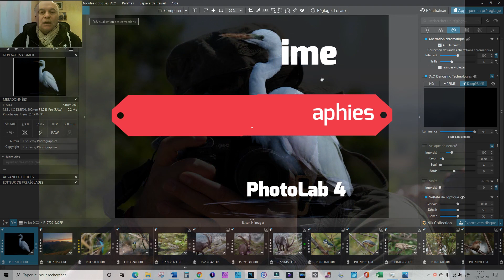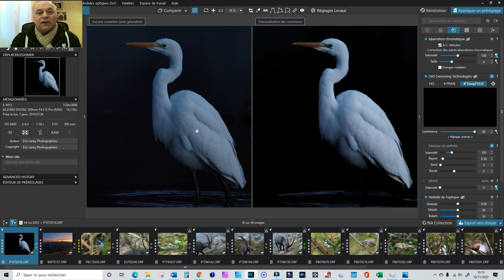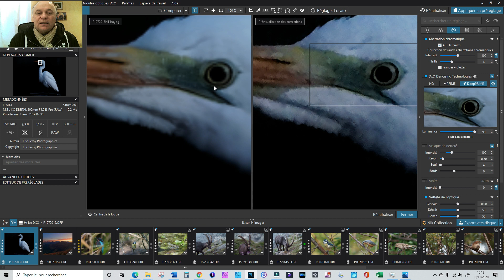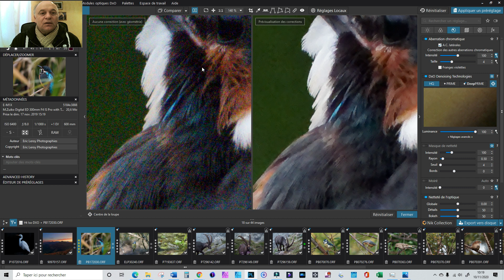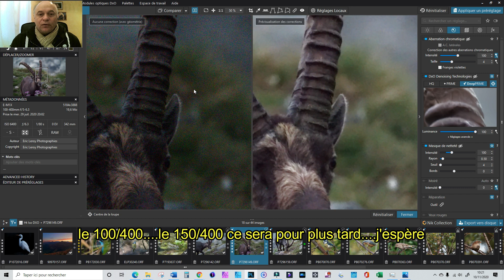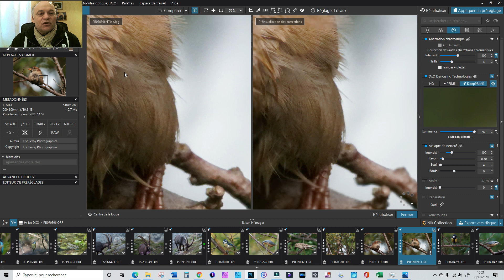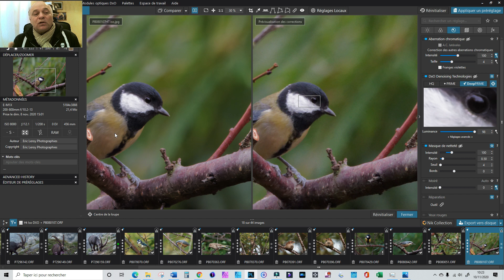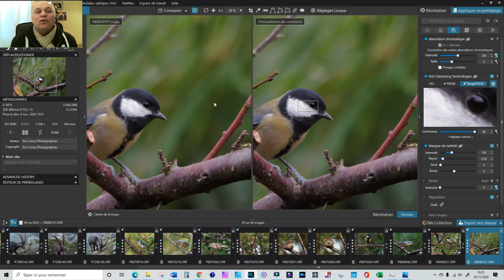Optimisez vos Images & repoussez les limites de votre matériel avec DeepPrime de DXO PhotoLab 4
Débruitez vos images de manières spectaculaires avec DeepPrime la nouvelle fonction de DXO Photolab 4 !
Cette fonction permet de repousser les limites du matériel de façon incroyable !

Titre:  A Casual Emergency
Auteur: Paul Reller